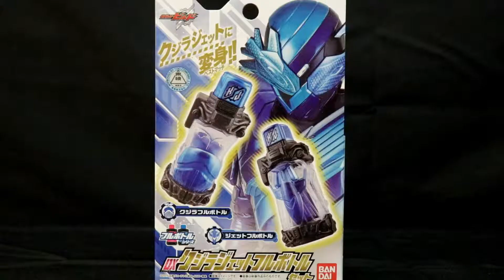Giới thiệu DX KujiraJet Full Bottle Set - Kamen Rider Build (Toys Review)